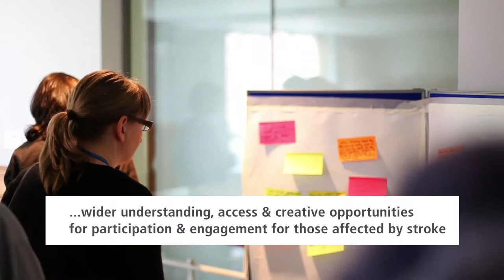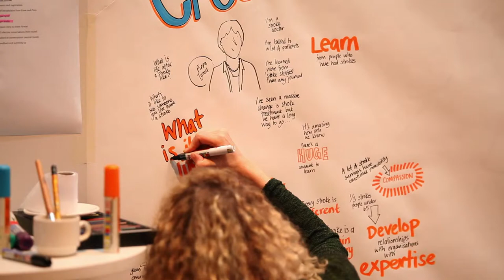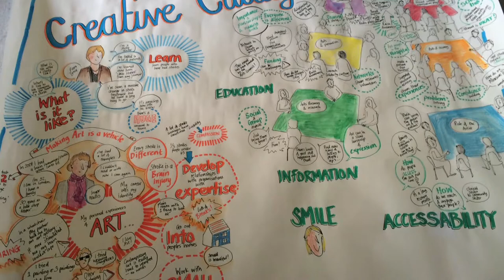Science Stroke Art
Clinicians, artists and cultural organisations explore how we might work together to increase wider understanding, access and creative opportunities for participation and engagement for those affected by stroke.